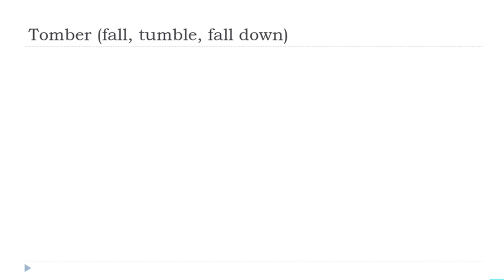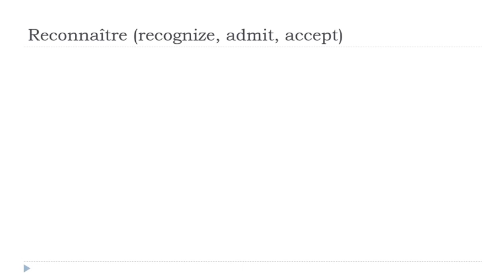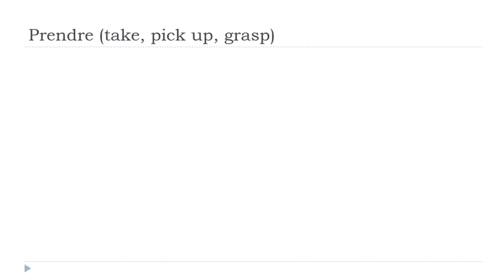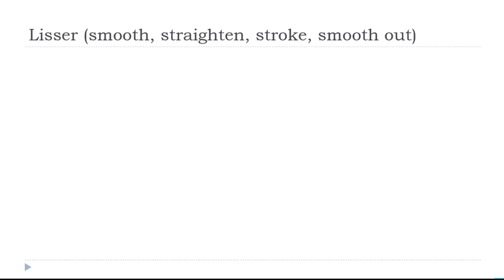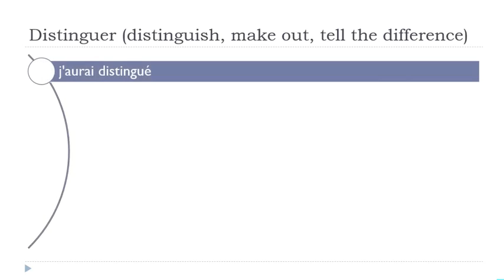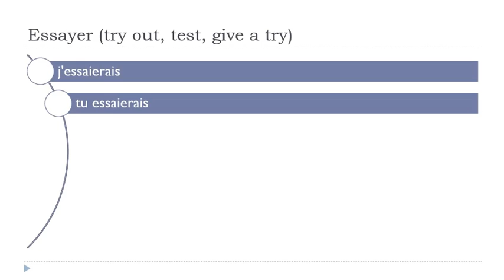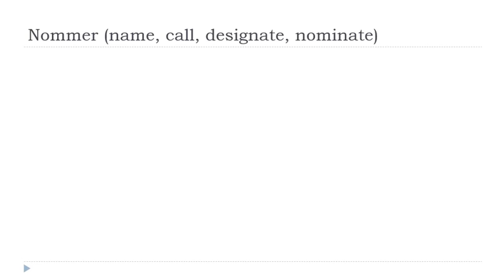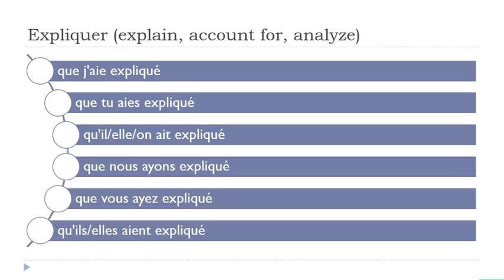Ihre täglichen 30 Minuten Französisch Konjugation # 353